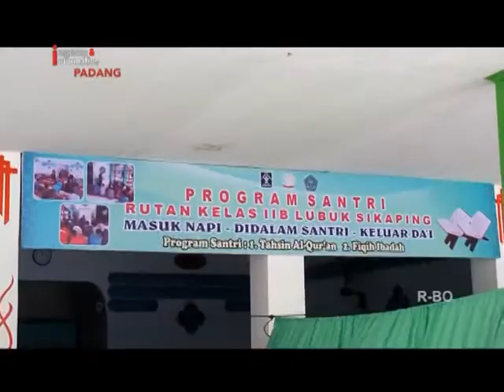WARGA BINAAN RUTAN KELAS IIB LUBUK SIKAPING IKUTI KEGIATAN KEAGAMAAN 2 KALI SEMINGGU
UNTUK MENINGKATKAN KEIMANAN DAN KETAKWAAN WARGA BINAAN PADA TUHAN YANG MAHA ESA/ RUTAN KELAS DUA B LUBUK SIKAPING/ KABUPATEN PASAMAN/ LAKSANAKAN KEGIATAN KEAGAMAAN  UNTUK WARGA BINAAN DUA KALI DALAM SEMINGGU SETIAP HARI SENIN DAN KAMIS //AGAR KEDEPAN NYA PARA WARGA BINAAN BISA JAUH LEBIH BAIK DALAM BERKEHIDUPAN DI TENGAH MASYARAKAT